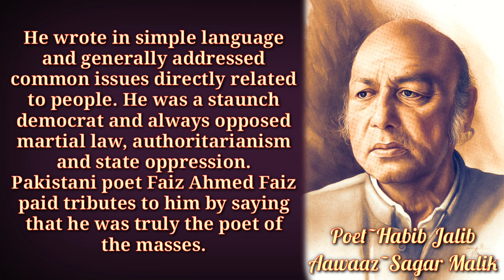Dastoor | Main Nahi Manta Main Nahi Janta | Habib Jalib | Sagar Malik |मैं नहीं मानता मैं नहीं जानता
Pesh Hai Janab Habib Jalib Sahab Ki Ek Zindabaad Nazm Sagar Malik Ki Aawaaz Mein.. Ye Nazm Hai Zulm Ke Khilaaf Zulm Karne WaloN Ke Khilaaf.. Suniye Aur Share Kijiye.. Zindabaad!❤️

Inspirational urdu poetry
Urdu poetry recitals
Urdu ghazal
Urdu poetry
Urdu nazm
Urdu shayari